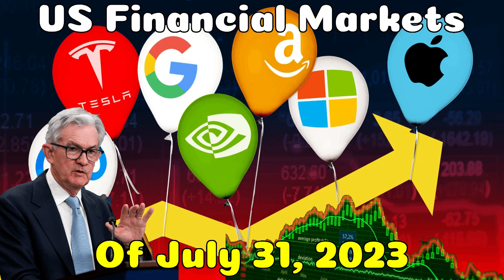US Financial Markets of July 31, 2023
Onasilus News brings you world news. On a volatile day, US financial markets left investors with a mixed bag of emotions. The Dow Jones Industrial Average closed down 0.2%, while the S&P 500 and the Nasdaq Composite edged up 0.1% and 0.2%, respectively.